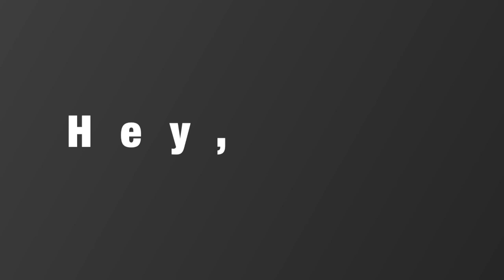Hey, tu connais... Blue Hole (Manga) ?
Avant, on était nuls en anglais et ça s'appelait le "Trou Bleu", mais ça c'était avant.

Soyons clairs, je suis marié et j'aime ma femme, désolé... Ceci étant, afin que j'évite de piquer dans la tirelire de mes gosses pour acheter des manga et donc que ma femme s'en aperçoive et me quitte, tu peux me soutenir sur uTip :

Bisous !